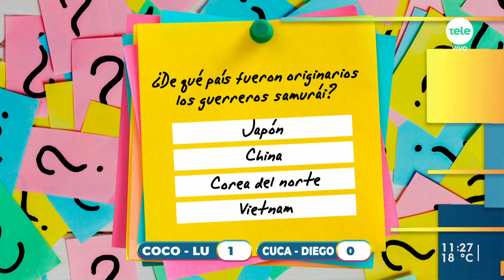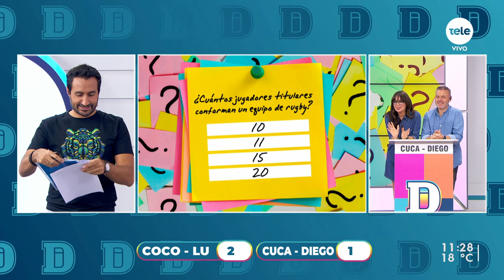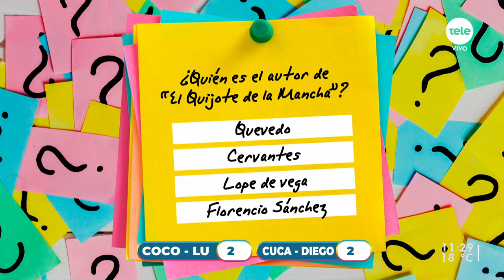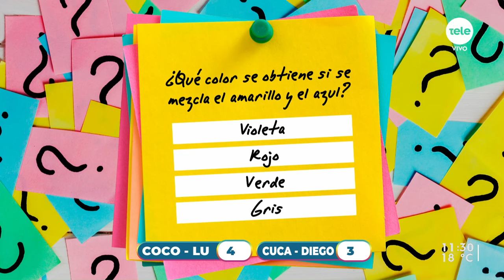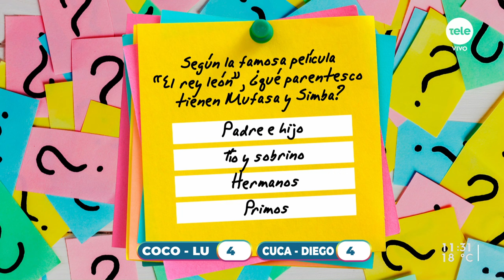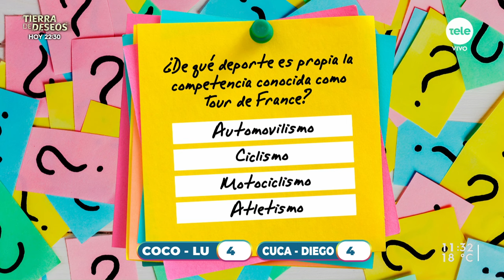Trivia con Daniel K